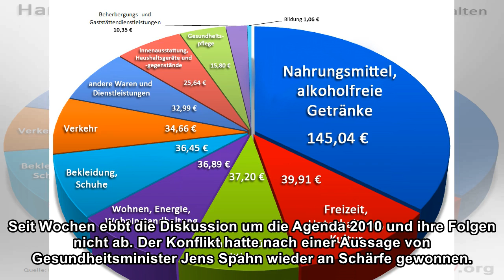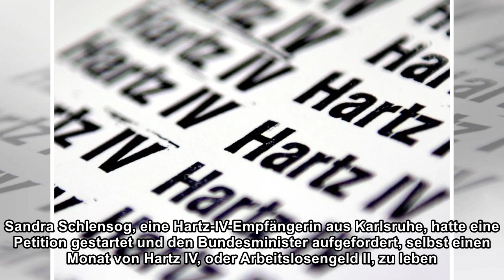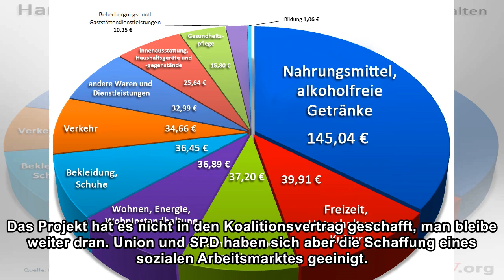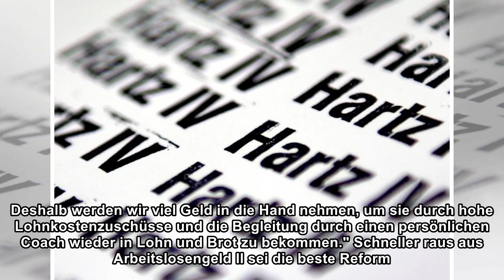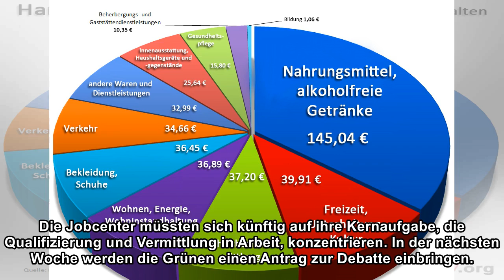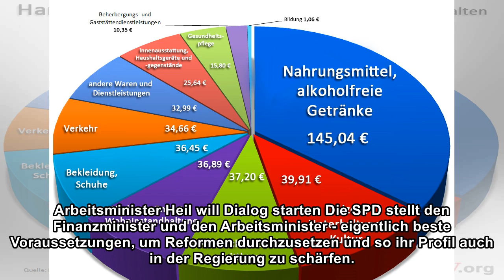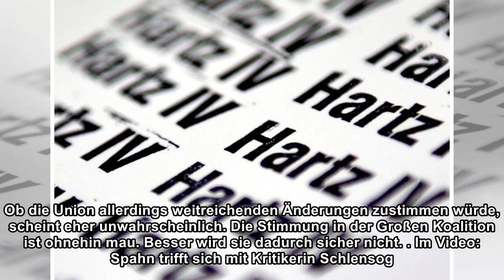Sozialleistungen: Muss Hartz IV weg?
Sonntag, 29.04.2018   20:21 Uhr Es rumort in der Großen Koalition, mal wieder. Dieses Mal geht es nicht um das Werbeverbot für Abtreibungen oder den Islam, sondern um Hartz IV. Seit Wochen ebbt die Di...